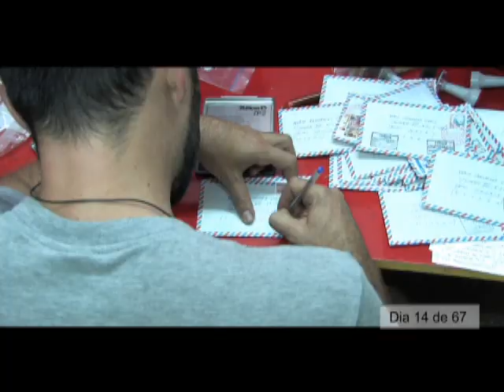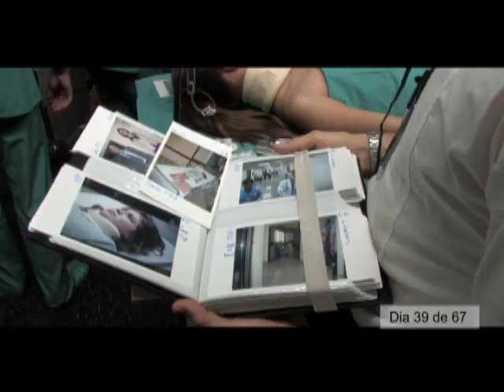Como se hizo CAMINO. 3 meses en 3 minutos.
Para ver estos videos en Alta Definicion Diario de Rodaje de la película CAMINO de Javier Fesser. Protagonizada por Nerea Camacho, Carmen Elias, Mariano Venancio y Manuela Velles.